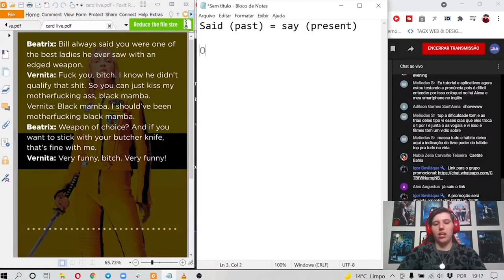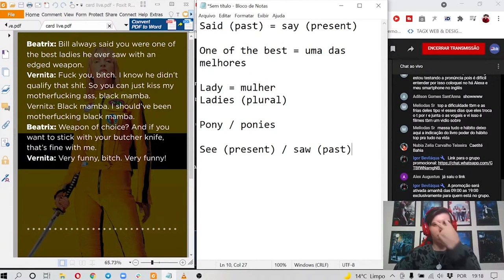Plural com Y no final | Kill Bill | Inglês com Filmes